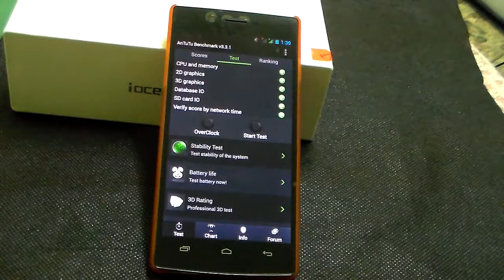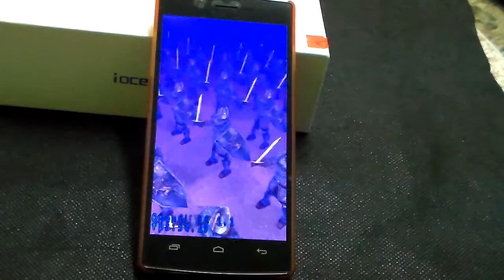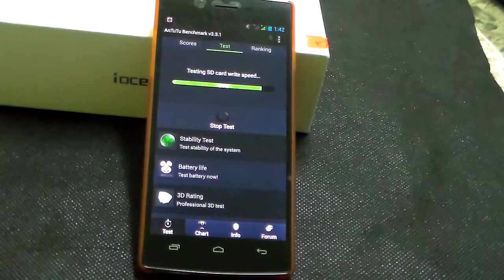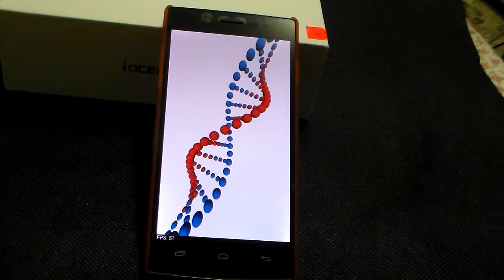Iocean X7 Elite MTK6589T 1.5GHz Quad Core- Antutu 14316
Iocean X7 Elite MTK6589T 1.5GHz Quad CoreIocean X7 Elite MTK6589T 1.5GHz Quad Core